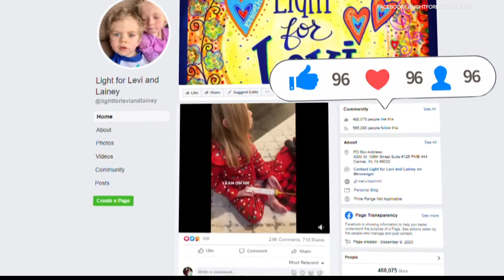One year after near-drowning, Zionsville family hopes for boy's full recovery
We're just praying there's light on the other side of this," said mom Meagan Chisolm.